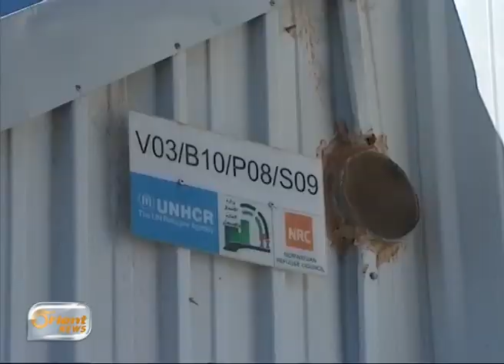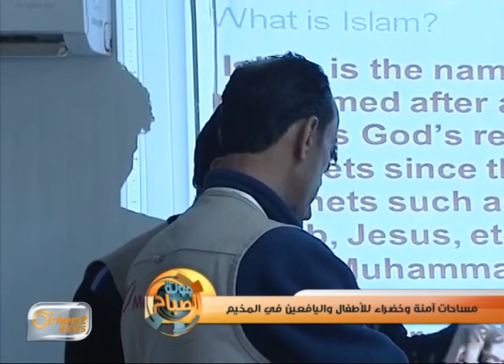جولة في مخيم الأزرق للاجئين السوريين أكبر مخيمات الأردن | حياة الناس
جولة في مخيم الأزرق للاجئين السوريين أكبر مخيمات الأردن | جولة الصباح
مخيم الازرق  هو اكبر مخيمات اللاجئين السوريين في الأردن يعاني الأهالي فيه عدم توفر الكهرباء في الكرفانات ، لكن بالمقابل تم فيه افتتاح مركز تجاري للتسوق وصرف القسائم الغذائية ..
تقرير: هاني موعد

أورينت نيوز